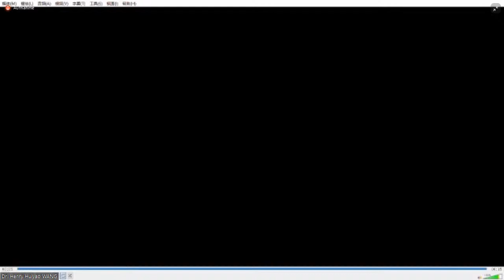2021 China Global Think Tank Innovation Forum: opening dialogue between Wang Huiyao and John Hamre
We’re proud and pleased to invite Dr. John Hamre, President and CEO of the Center for Strategic and International Studies (CSIS), and former US Deputy Secretary of Defense, to join a dialogue titled “Think tanks and American foreign policy” with Wang Huiyao, President of the Center for China and Globalization (CCG). This is the Special Opening Dialogue of the 6th CCG Annual China Global Think Tank Innovation Forum 2021.

This discussion will delve into topics including:
- Think tanks as the “revolving door” and its benefits and drawbacks
- Nonpartisan vs. bipartisan think tanks, their differences and balance in governance
- Dr. Hamre’s successful story in leading the CSIS from a research organization with a deficit into one of America’s most influential think tanks
- Major CSIS programs and their impacts on American foreign policy
- Role of think tank in China policy
- American foreign policy establishment, change or continuity after Donald Trump
- US midterm elections and US foreign policy 2022